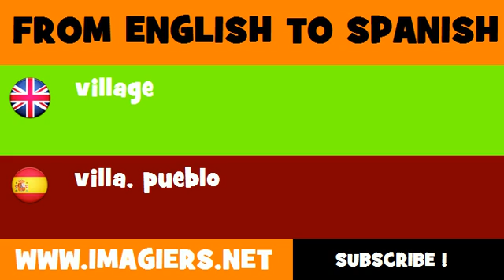SPANISH TO ENGLISH = villa, pueblo